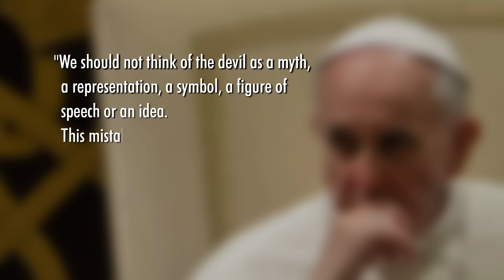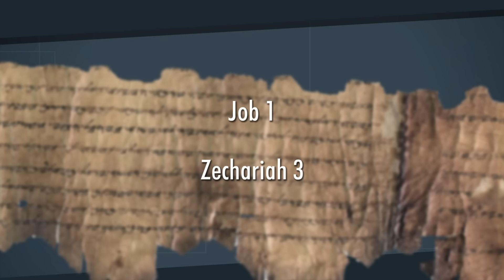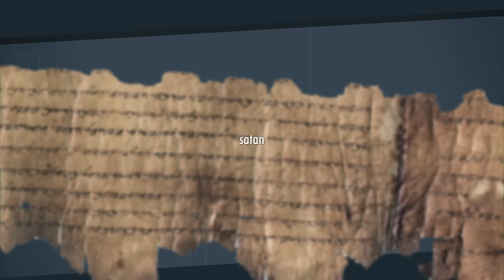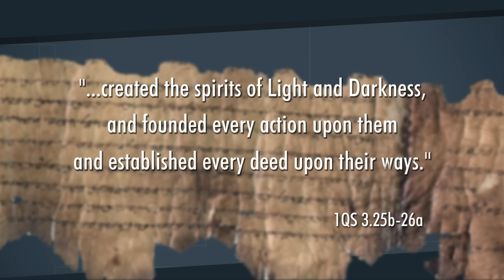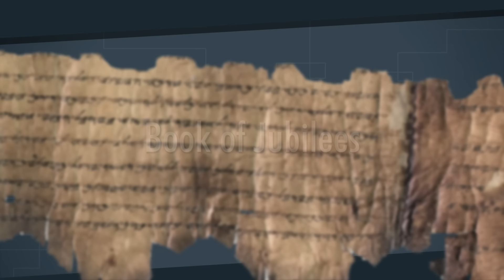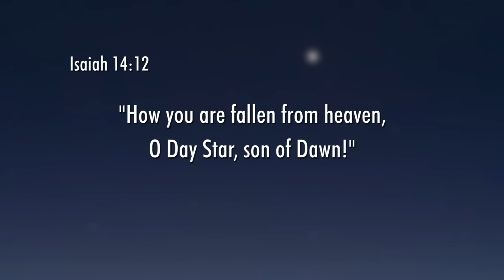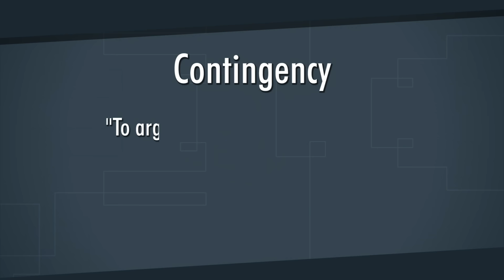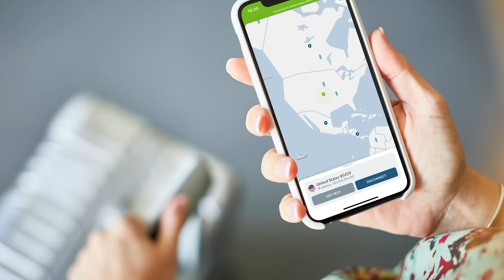The Origins of Satan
For NordVPN’s birthday, every purchase of a 2-year plan will get you 1 additional month free AND a surprise gift. and use code rfb!

Bibliography:
Armin Lange, “Satanic Verses: The Adversary in the Qumran Manuscripts and Elsewhere,” Revue de Qumran, June 2009

Jason Silverman, Persepolis and Jerusalem: Iranian Influence on the Apocalyptic Hermeneutic, 2012.

Vicente Dobroruka, Persian Influence on Daniel and Jewish Apocalyptic Literature, 2020.

Albert de Jong, “Iranian Connections in the Dead Sea Scrolls,” The Oxford Handbook of the Dead Sea Scrolls, 2010.

Thomas Andrews and Flannery Burke, “What Does it Mean to Think Historically?” Perspectives on History. January 1, 2007.